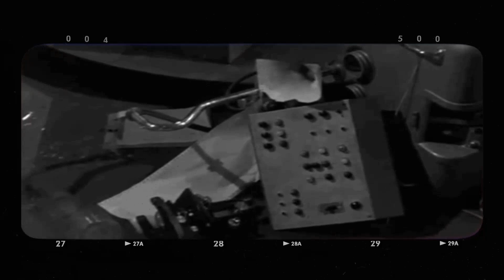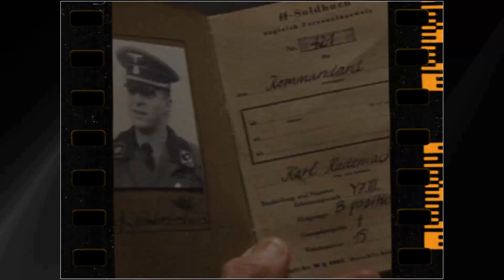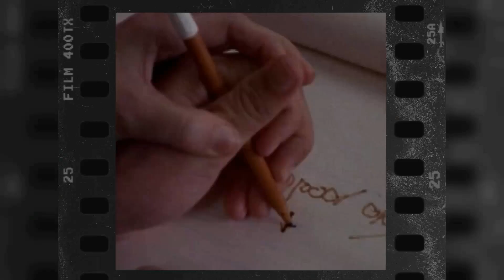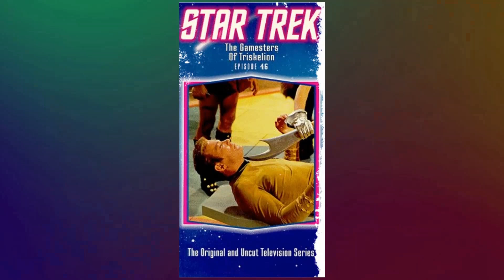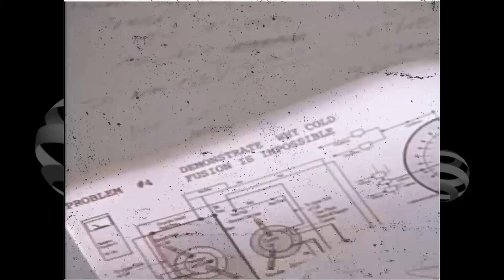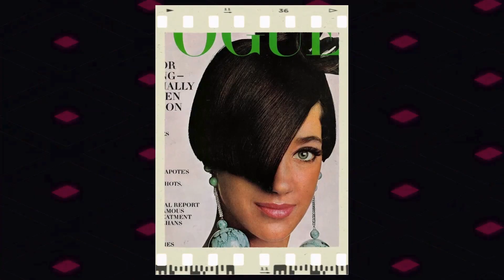A Classic That Hardly Anyone Remembers: The Outer Limits TV Series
Bob Johnson as Anthean
Ben Wright as Elder of Luminos
William Douglas as Aabel as Eros Creature
Robert Culp as Allen Leighton
Robert Duvall as Adam Ballard
John Hoyt as 'Bifrost' Alien
Ivan Dixon as Sgt. James Conover
Edward Platt as David Hunt
Robert Fortier as Bert Hamill
Ted de Corsia as Randolph E. Branch
Jason Wingreen as Dr. Leland - coroner
Willard Sage as Chief of Staff
Douglas Henderson as Detective Lt. Runyan
Dabney Coleman as Dr. Williams
Bill Hart as Cpl. Delano
Janos Prohaska as Allen as Thetan
Martin Landau as Andro
Philip Abbott as Lincoln Russell
Henry Silva as Chino Rivera
George Macready as Dr. Marshall
Jacqueline Scott as Carol Maxwell
James Shigeta as AIO Capt. Newa
Kent Smith as Aabel
Scott Marlowe as Andre
Don Gordon as Dr. Dave Crowell
Donald Harron as Art Harris
Rudy Solari as Captain Jack Buckley
David McCallum as Gwyllim Griffiths
Geraldine Brooks as Ann Barton
Gail Kobe as Janet Doweling
Tim O'Connor as Major Clint Anderson
Peter Mark Richman as Jefferson Rome
Steve Ihnat as Lt. Philip Minns
Vaughn Taylor as Dean Flint
Walter Burke as Dr. Frederick Riner
Nellie Burt as Ethel Latimer
Leonard Nimoy as Judson Ellis
Curt Conway as Dr. Philip Mendl
Aki Aleong as Dr. Sui-Lin
Crahan Denton as Dr. Matthew James
Allyson Ames as Arndis Pollard
Sam Reese as Clyde Wyatt
Joan Camden as Ann Pearson
Dee Pollock as Pfc. Francis Hadley
William Stevens as Navigator Dexter
David Frankham as Capt. Terrence Ralph Brookman
Konstantin Shayne as Dr. Philip Fletcher
Sally Kellerman as Ingrid Larkin
Robert Doyle as Marc Lake
James Frawley as Pvt. Robert Renaldo